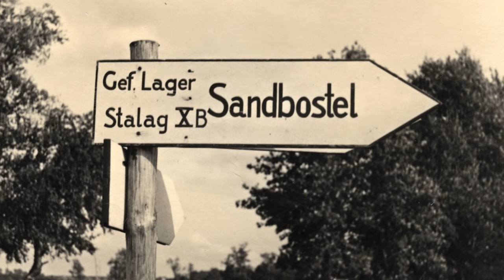The only Case in the WORLD! How "DEADMAN" became the greatest athlete on the planet?Military stories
He wasn't supposed to survive, but he SURVIVED!
A military story about a man who did the impossible. He went through 17 Nazi concentration camps. So that After all this, to become a seven-time Olympic champion, a three-time World champion and one of the greatest athletes on the planet!